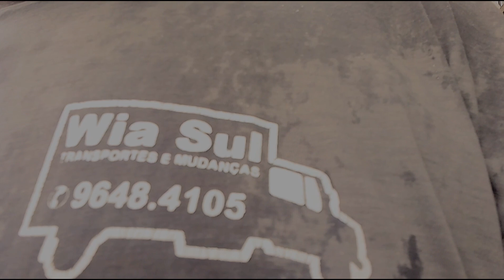FRETE NA CHUVA! Fale com o Hélio. Mais uma dica do Ober Canal! Recomendo!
# FRETE
# MUDANÇAS
# OBER DICA